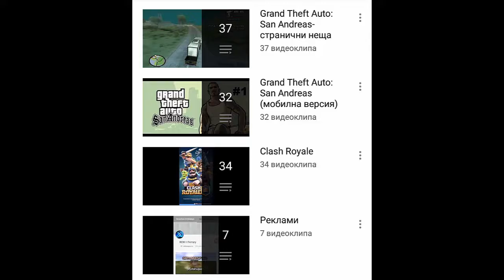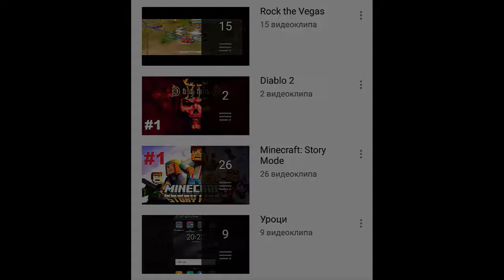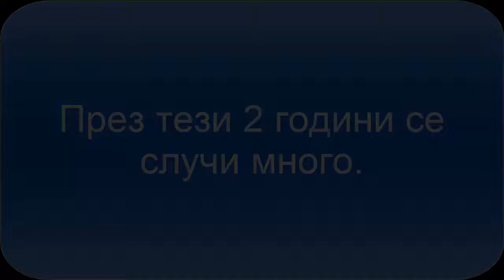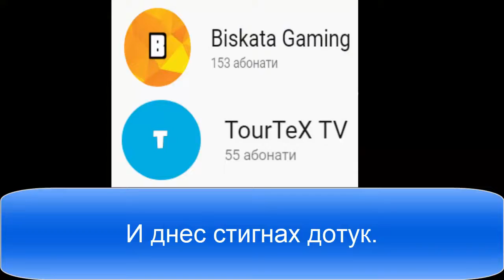2 години Biskata Gaming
Благодаря ви за отделеното внимание!

Озвучение: Elektronomia - Summersong 2018

Използвайте код "Biskata" за 3% отстъпка.